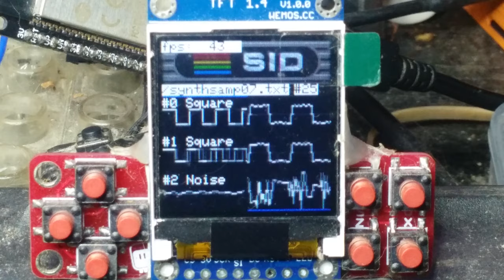ESP32-SID6581 SidWiz inspired animation [WIP]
Had to code my own oscillator/waveform generator, next step is the amplitude modulator